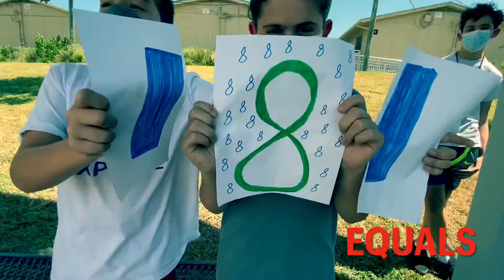Opposites and Absolute Value Song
This jam explains the meaning of the math terms: opposite and absolute value.